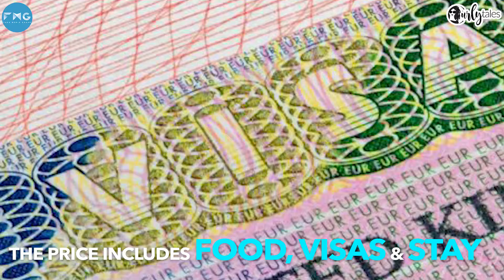Go On An Epic Bus Trip From Delhi To London In 2021 Crossing 18 Countries | Curly Tales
You can now get the chance to be part of the longest bus journey in the world. Travel from Delhi to London on a bus, in 70 days covering 20,000 km in May 2021. This bus journey of a lifetime has 4 legs that span 18 countries in 2 continents. It costs ₹15 lakhs per person to commute from Delhi to London and vice versa. It’s definitely costlier than air travel. But you’ll get to tour 18 countries, so it’s definitely worth it!